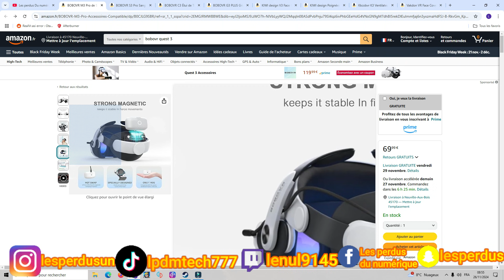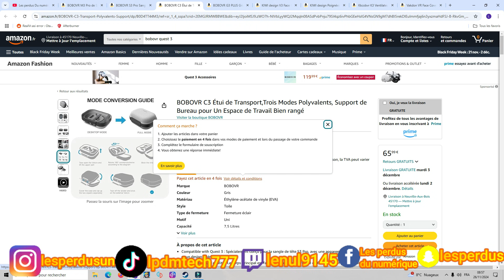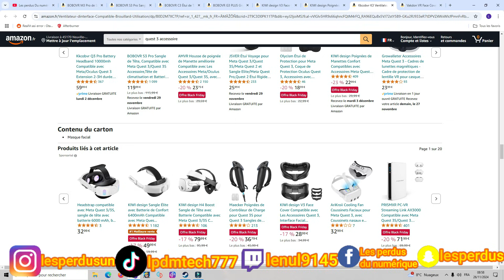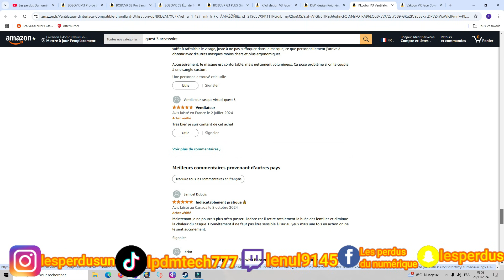BLACK FRIDAY PROMO Accessoires QUEST 3/ 3S Amazon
BOBOVR M3 Pro de Sangle QUEST 3/ QUEST 3S
BOBOVR S3 Pro Sangle de Tête QUEST3:QUEST 3S:
BOBOVR C3 Étui de Transport quest 3: quest 3s:

BOBOVR G3 PLUS Grip de Manette Cover Quest 3/ quest 3s

KIWI design V3 Face Cover Quest 3:
KIWI design Poignées de Manettes  Quest3 / quest 3s

Kkcobvr K3 Ventilateur d'interface faciale Quest 3:

Vakdon VR Face Cover  Quest 3: